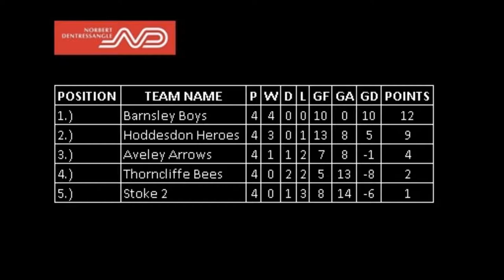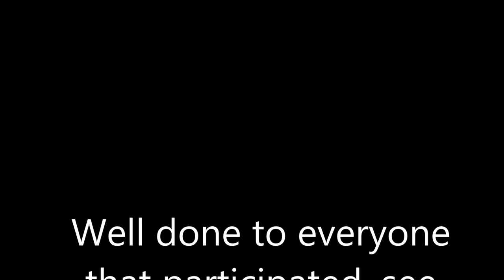Norbert Dentressangle Football Team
Annual football tournament